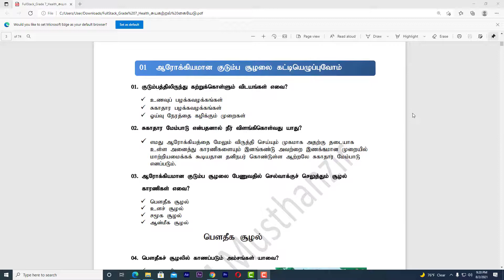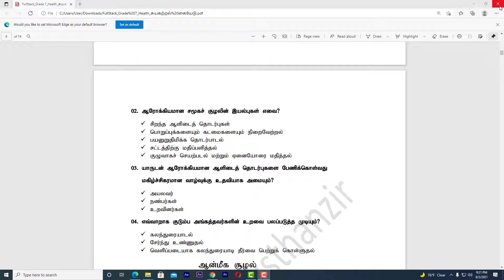Grade 7 Health Science PDF Self Learning Guide Tamil Medium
Grade 7 Health Science Self Learning Guide Tamil Medium

தரம் 7 சுகாதாரமும் உடற்கல்வியும் பாடத்திற்கான சுய கற்றல் கையேடு PDF வடிவில் தரப்பட்டுள்ளது பதிவிறக்கம் செய்ய கீழே உள்ள லிங்கை open செய்யவும்.